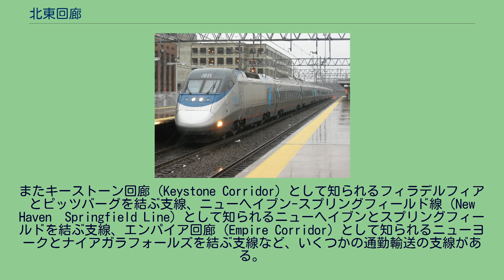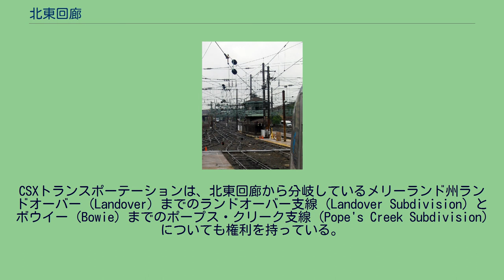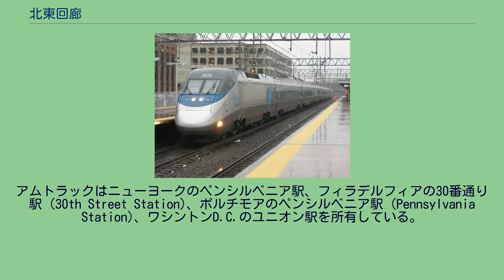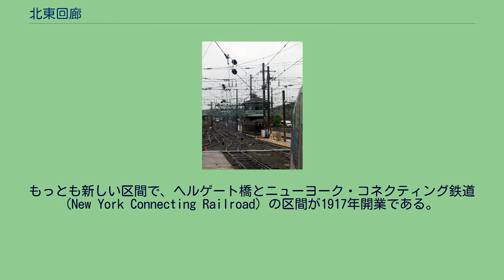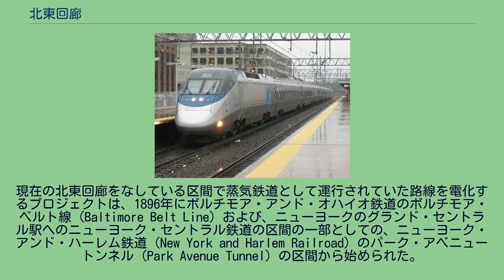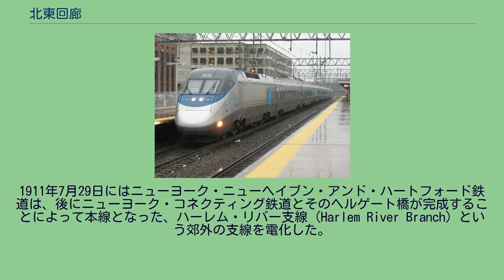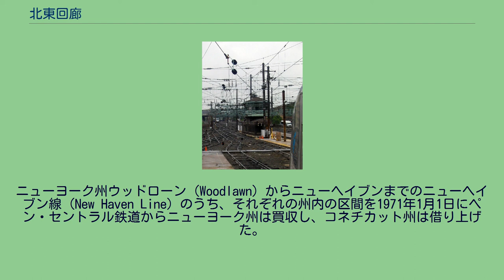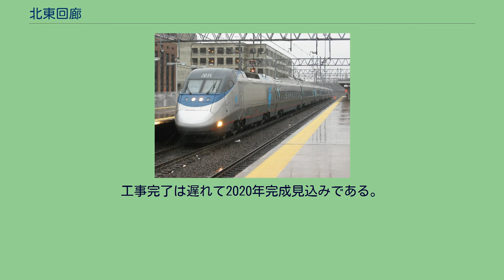北東回廊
コネチカット州ニューヘイブンのユニオン駅に停車するアセラ・エクスプレス 北東回廊（ほくとうかいろう、英語: Northeast Corridor、略してNEC）は、アメリカ合衆国ワシントンD.C.からボストンまでを結ぶ鉄道路線である。
アメリカ国内で乗客数および列車運行本数が最大の路線でもある。
全線が電化されており、ワシントンD.C.からボストンまでの、ボルチモア・ウィルミントン・フィラデルフィア・トレントン・ニューアーク・ニューヨーク・ニューヘイブン・プロビデンスといったもっとも人口密度が高い都市化された地域を運行している。
またキーストーン回廊 (Keystone Corridor) として知られるフィラデルフィアとピッツバーグを結ぶ支線、ニューヘイブン-スプリングフィールド線 (New Haven–Springfield Line) として知られるニューヘイブンとスプリングフィールドを結ぶ支線、エンパイア回廊 (Empire Corridor) として知られるニューヨークとナイアガラフォールズを結ぶ支線など、いくつかの通勤輸送の支線がある。
アメリカ合衆国でもっとも旅客の多い駅はニューヨークにあるペンシルベニア駅で、北東回廊の中心となるターミナル駅である。
北東回廊の特徴は、架空電車線方式を採用して高速鉄道を走らせていることが挙げられる。
路線の大半はアムトラックが所有・運営しており、アメリカ合衆国で唯一の「真の」高速鉄道であるアセラ・エクスプレスを運行している。
また、アムトラックは在来速度の一般列車も走らせているほか、各私鉄の貨物列車も同じ線路を走行している。
北東回廊沿いでは、他にいくつかの事業者が電車もしくは気動車で地域輸送を提供している。
そうした事業者としては、メリーランド州とワシントンD.C.におけるMARC (MARC Train)、マサチューセッツ州とロードアイランド州におけるマサチューセッツ湾交通局 (MBTA)、ニューヨーク州とコネチカット州におけるメトロノース鉄道、ニュージャージー州とニューヨーク州におけるニュージャージー・トランジット、ペンシルベニア州・デラウェア州・ニュージャージー州中心部における南東ペンシルベニア交通局
(SEPTA)、コネチカット州におけるショート・ライン・イースト (Shore Line East) がある。
北東回廊の本線のほぼ全体にわたって州間高速道路95号線 (Interstate 95) がすぐそばを並行して走っており、高速道路上から北東回廊を見ることができる場所がある。
コネチカット州ではすぐそばを走っており、場所によってはまったく同じ曲線を描いて走っている。
北東回廊で本数最多の区間はボストン・スプリングフィールド・マサチューセッツ・ニューヨーク・ワシントンD.C.の間で、毎日多くの列車が運行されている。
アトランティックシティへは金曜日・土曜日・日曜日にアトランティックシティ・エクスプレス・サービス (Atlantic City Express Service) が運行されている。
カーディナル (Cardinal) は、シカゴとワシントンD.C.を北東回廊経由で結んでおり、水曜日・金曜日・日曜日に運転される。
アトランティックシティ・エクスプレスもカーディナルも週3回の運行である。
アムトラックは、北東回廊とその支線沿いの都市同士を結ぶ都市間輸送シェアのの14 %を担っており、それ以外は航空機・自動車・長距離バスが担当している。
北東回廊の駅に発着するアムトラックおよびその他の事業者の列車は以下の通り。
アムトラックに加えて、複数の通勤鉄道事業者が北東回廊を運行している。
運行終了したもの 北東回廊における貨物営業は、線路利用権 (trackage right) によって提供されている。
ノーフォーク・サザン鉄道がフィラデルフィア以南で、CSXトランスポーテーションがニューヨークからニューヘイブンまでとマサチューセッツ州で権利を持っている。
CSXトランスポーテーションは、北東回廊から分岐しているメリーランド州ランドオーバー (Landover) までのランドオーバー支線 (Landover Subdivision) とボウイー (Bowie) までのポープス・クリーク支線 (Pope's Creek Subdivision...